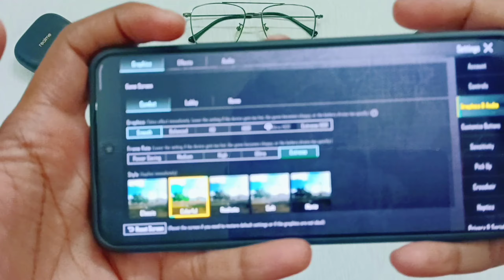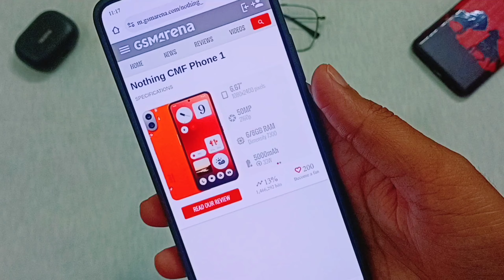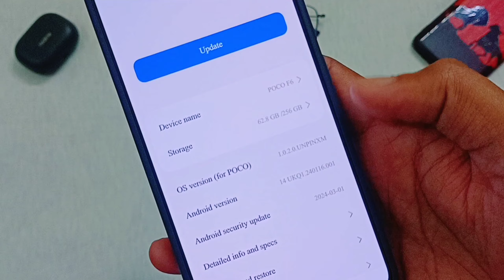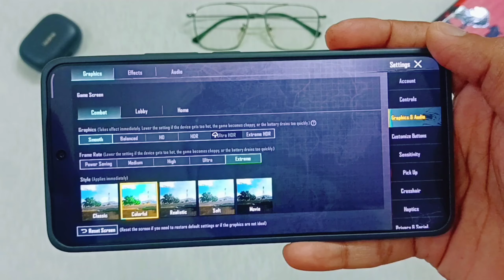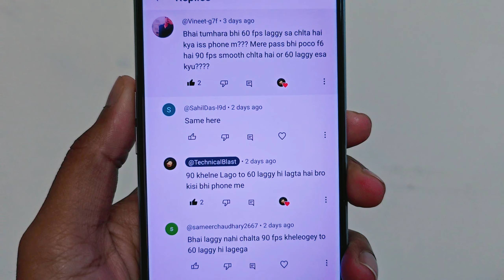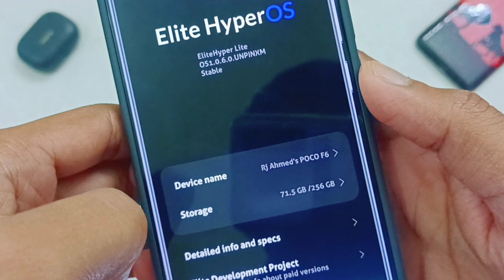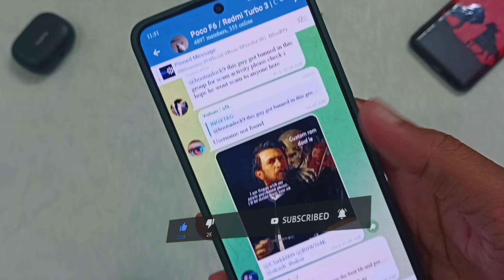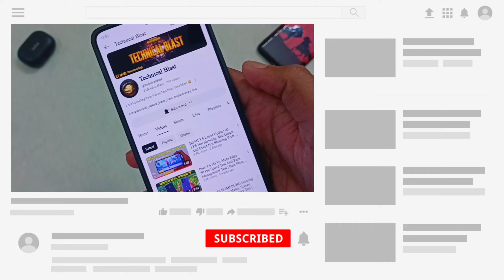How To Get 90 FPS In Poco F6 In BGMI 3.5 Update | Poco F6 90 FPS Removed In BGMI | Poco F6 120 FPS 🔥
Hey Guys in this video I am going to show you How To Get 90 FPS In Poco F6 In BGMI 3.5 Update | Poco F6 90 FPS Removed In BGMI latest update | Poco F6 120 FPS in bgmi update

Poco F6 BGMI/PUBG Gaming Test With Fps Meter, Screen Recording And Battery Test | Poco F6 Gaming 🔻

Covered Topics 🔻

How to get 90 Fps in poco f6 in bgmi 3.5 update
Poco f6 5g 90 Fps Removed in bgmi 3.5 update
90 Fps Removed from poco f6 in bgmi
How to get 120 fps in poco f6 in bgmi
Poco f6 5g 120 fps update for bgmi
When we get 90 Fps back in poco f6 in bgmi
How to enable 90 and 120 fps in poco f6 in bgmi
Poco f6
Poco f6 problem
Poco f6 review
Poco f6 bgmi gameplay
Poco F6 BGMI 120 fps update
Trick to get 90 fps in bgmi in poco f6
Poco f6 90 fps in bgmi update

Thanks For Waching By Technical Blast